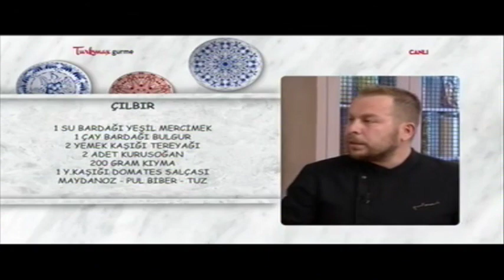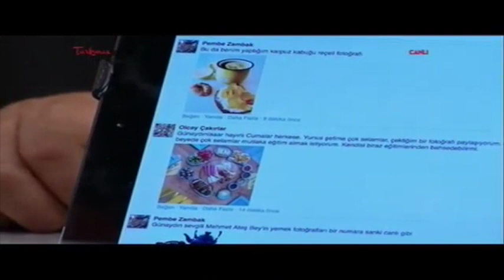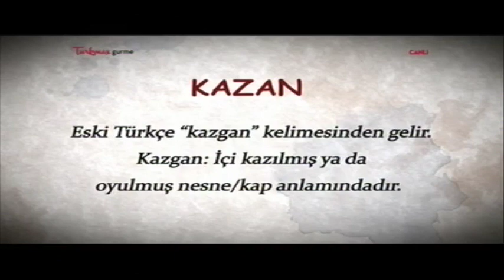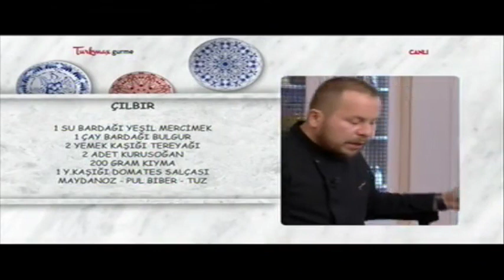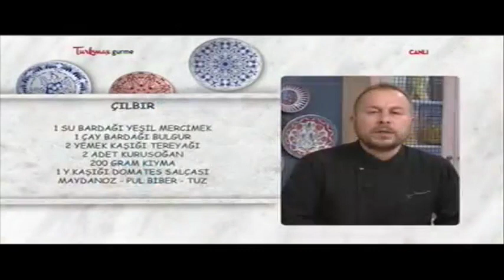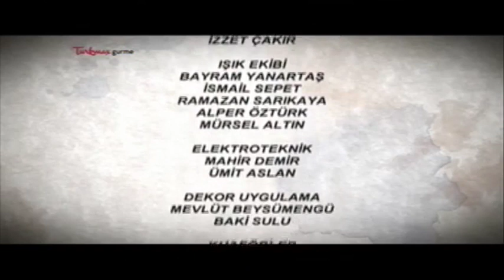Yemek Fotoğrafçılığı Sohbetleri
Turkmax Gurme'de yayınlanan İçimizden Gelen programında Yunus Emre Akkor ve Hacer Özil'in konuğu yemek fotoğrafçısı Mehmet Ateş